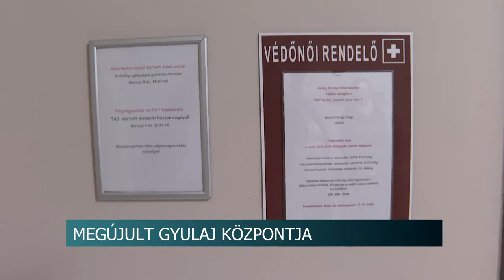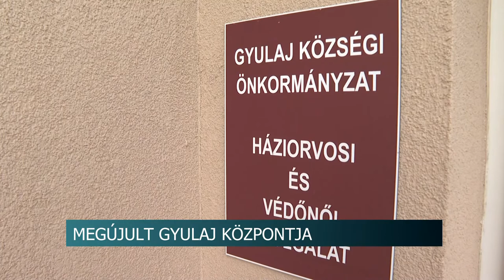Megújult Gyulaj központja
Megújult Gyulajon az önkormányzat és az orvosi rendelő épülete is, valamint számos utca burkolatát is felújították az elmúlt időszakban. A Magyar Falu Programnak köszönhetően az utóbbi két évben több, mint 100 millió forintnak megfelelő fejlesztéseket hajtottak végre a községben. Az idei évben szociális lakásokat alakítanának ki és a művelődési ház korszerűsítése is a tervek között szerepel.